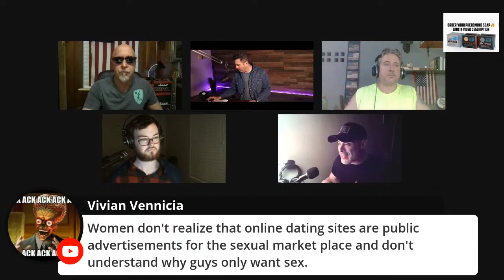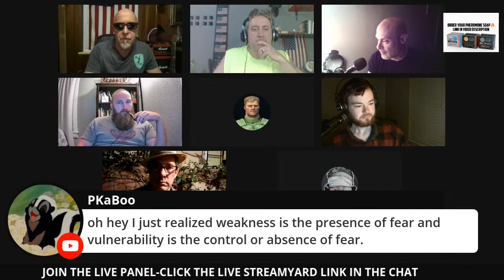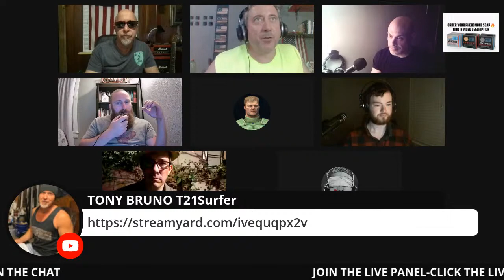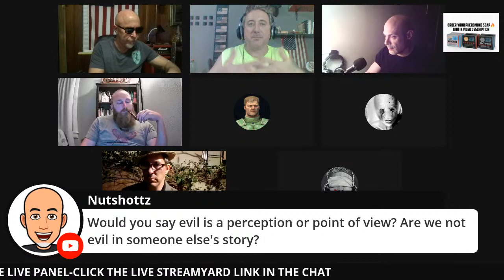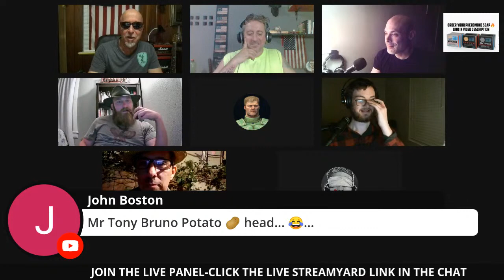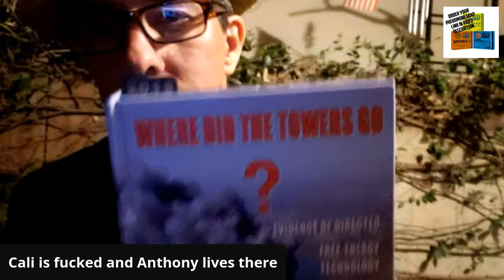Saturday Night Live Stream-Get It Off Your Chest!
It's GOOD To Talk About It!

TRY THE MACBOOK AIR 13" like I use!

🔥Tactical Soap!🔥handmade soap, NEW CologneSticks!! and beard oil!

TRY TUBEBUDDY for your YoutubeChannel!

🔥 Only a Rolex..will last a lifetime👇🏽

THE GOAT! Keep your goatee and your beard looking tight boys! Check out the Andis slimline pro trimmer!👇🏽
Clubman Moustache Wax !👇🏽
Keep your teeth nice and white with these white strips!👇🏽
Sunshine state hemp products, CBD oil and edibles for health and pain 👇🏽
BOOKS FOR MEN🔥👇🏽
"Razorblade Romance"
The Carnivore Diet by Shawn Baker MD
The Appearance Of Power by Tanner Guzy
The Nine Laws by Ivan Throne
The Tactical Guide To Women by Shawn T. Smith, PsyD
 No More Mr.Nice Guy by Dr. Robert A. Glover
An Introduction To Camera Game by Goldmund
Hard Times Create Strong Men By Stefan Aarnio
Money People Deal
My Red Hat
 YOUTUBE SECRETS
My Red Hat
 YOUTUBE SECRETS
 THE BIBLE

 Alum Blocks👇🏽
🔥Tactical Soap!🔥handmade soap and beard oil! Infused with pheromones 😏